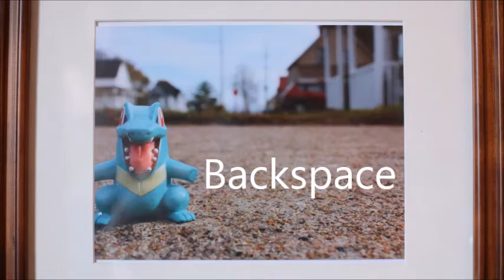Backspace - "Popcorn Ceilings" Attic Sessions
Filmed September of 2015

Cred: David Daignault//Zach Riley